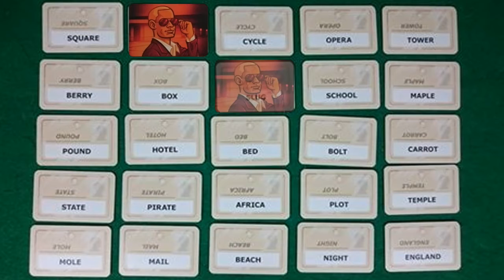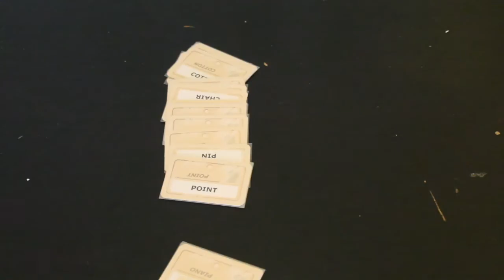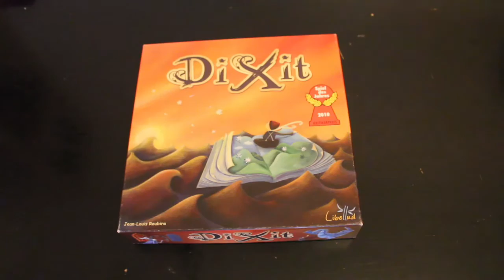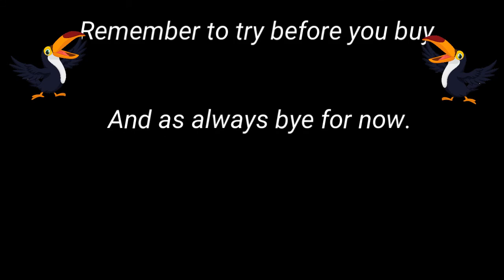Codenames Meeple Box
A selection of short reviews and opinions gathered together for a single game….
Codenames by Czech Game Edition.

If you would like to submit your opinions or contributions for future episodes then please join this Facebook group
The next game featured will be Splendor.